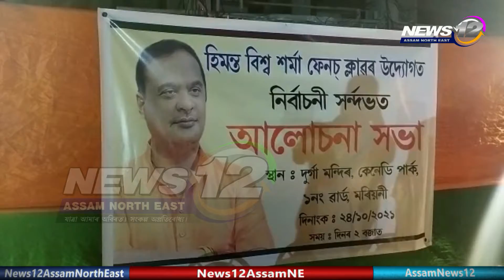মৰিয়নী হিমন্ত বিশ্ব শৰ্মা ফেনচ ক্লাৱৰ উদ্যোগত নিৰ্বাচনী সভা অনুষ্ঠিত | News 12 Assam North East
🔶মৰিয়নী হিমন্ত বিশ্ব শৰ্মা ফেনচ ক্লাৱৰ উদ্যোগত নিৰ্বাচনী সভা অনুষ্ঠিত

🔶দেওবাৰে ১ নং ৱাৰ্ডৰ কেনেডি পাৰ্কত অনুষ্ঠিত হয় উক্ত সভাৰ

🔶উক্ত সভাত উপস্থিত থাকে ৰাজ্য সভাৰ সাংসদ ভুবেনেশ্বৰ কলিতা

🔶লগতে উপস্থিত থাকে লামডিং সমষ্টিৰ বিধায়ক শিবু মিশ্ৰ, BJP দলৰ প্ৰাৰ্থী ৰূপজ্যোতি কুৰ্মী

🔶লগতে উপস্থিত থাকে কেইবাগৰাকী বিশিষ্ট  ব্যক্তি

🔶সভাখনত  উপস্থিত থাকে কেইবাশ সমৰ্থক

 Follow our